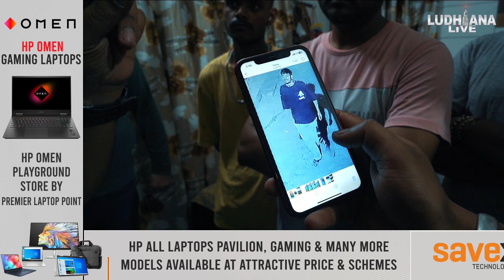ਘਰ ਵਿੱਚ ਸੀ 26 ਬੰਦੇ ਫਿਰ ਵੀ ਲੰਗੜਾ ਚੋਰ ਉੱਡਾ ਲੈ ਗਿਆ 2 ਲੱਖ 40 ਹਜ਼ਾਰ